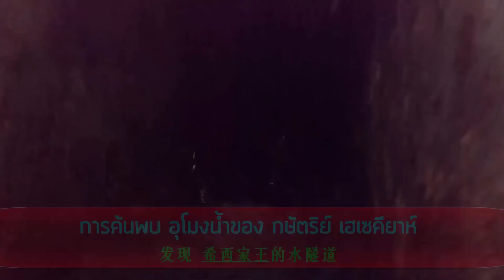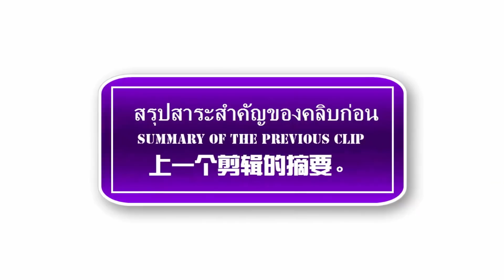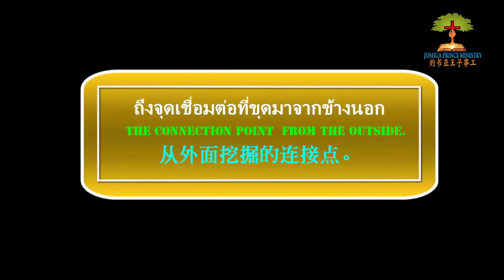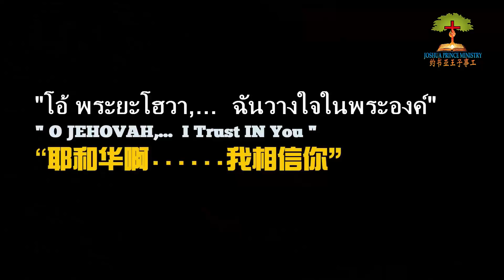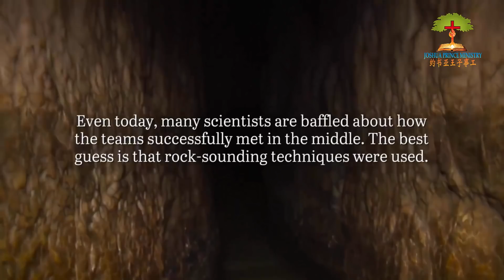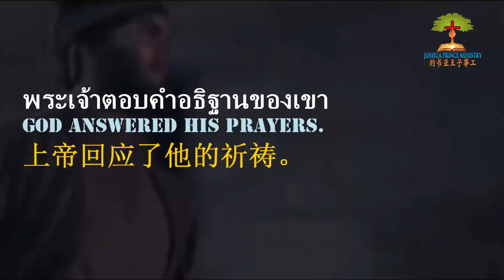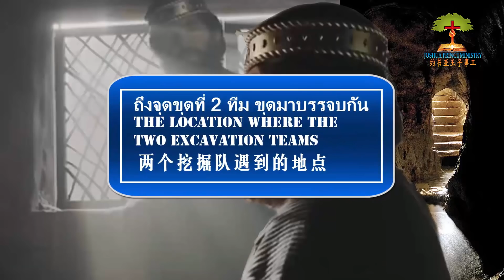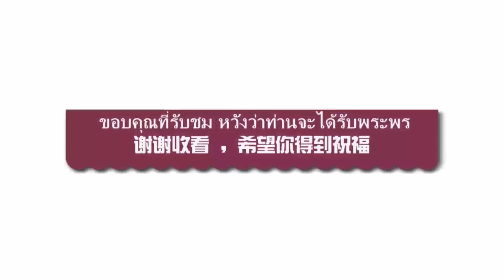เที่ยวอิสราเอล ISR Bib 6:อุโมงค์ส่งน้ำไต้นคร ของเฮเซคียาห์ Hezekiah นครดาวิด 3 เยรูซาเล็ม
อุโมงค์ส่งน้ำเฮเซคียาห์  Hezekiah Tunnel  เป็นอุโมงค์ที่ขุดในสมัยกษัตรย์ เฮเซคียาห์ ผู้ที่ขอพระเจ้าต่ออายุก่อนตายต่อไปอีก 15 ปี โดยทำให้เงาของ นาฬิาแดดในสมัยนั้นย้อนกลับไป10ขั้น

แต่เรื่องอุโมงค์เป็นช่วงเวลาที่ กษัตริย์เฮเซคียาห์ King Hezekiah  ถูกปิดล้อมโดยอัสซีเรีย (2พงกษัตริย์ 18-20 และ2พงศาวดาร 32)  ตกอยู่ในสภาวะคับขัน  จึงทำการขุดอุโมงค์ส่งน้ำนี้ขึ้นมา โดยให้ส่งน้ำจากแหล่งน่ำพุกีโฮน ( Gihon  Spring) ไปยัง  สระน้ำที่อยู่ภายในตัวเมืองให้ประชาชนได้ใช้น้ำ สระน้ำนั้นมีชื่อว่า "สิโลอัม" ภาษาฮีบรู"Siloam" แปลว่าส่งออกไป  (2พงกษัตริย์ 20:20 และ 2พงศาวดาร 32:30)    สระน้ำที่ซึ่งพระเยซูคริสต์รักษาคนตาบอดแต่กำเนิดให้หาย
*** จุดเด่นไฮไล้น์ในคลิบนี้คือ
     -การตัดต่อภาพยนต์กษัตริย์เฮเซคียาห์ และภาพการขูดโครงสร้างการขุดอุโมงค์น้ำกับอุโมงค์น้ำสถานที่จริงในปัจจุบัน    ทำเอฟเฟคพิเศษ
การขุดโมงค์จาก 2ทีมขุดเจาะในยุคของกษัตริย์เฮเซคียาห์ ประมาณ ค.ศ.2,700ปีที่แล้ว ที่สามารถขุดมาเจอกันโดยไม่มีจีพีเอสหรือเครื่องมือบอกพิกัดใด เป็นเรื่องที่น่าอัศจรรย์อย่างยิ่งแม้แต่นักวิทยาศาสร์ปัจจุบันยังหาคำตอบไม่เจอ
     *การเรียบเรียงสาระในนี้ต้องบอกว่าสุดยอดมากค่อนข้างสมบูรณ์ เพราะผู้จัดทำได้ค้นหาข้อมูลจากต่างประเทศมากมาย ทั้งค้นคว้าในพระคัมภีร์  และอธิษฐานขอการสำแดง และขอไอเดียจากพระเจ้า ได้ข้อสรุปที่ค่อนข้างเคลียห์  กล้าบอกได้ว่า แม้แต่คนที่เคยไปอิสราเอลหลายรอบอาจยังสับสนอยู่ แต่คลิบนี้ เคลียห์ ไขความข้องใจของคนที่เคยไปมาหลายรอบได้ครับ
***คลิบวีดีโอนี้เหมาะกับการใช้ประกอบการเรียนรู้พระคัมภีร์อย่างยิ่ง***
เนื่องจากสาระที่ครบถ้วนชัดเจน และมีสถานที่จริงในพระคัมภีร์ประกอบครบถ้วน
เที่ยวอิสราเอลIsrael Bible Trips 6:นครดาวิดในเยรูซาเล็ม 3 ตอน กษัตริย์เฮเซคียาห์กับการขุดอุโมงค์น้ำ City of David 3 大卫的城市 3